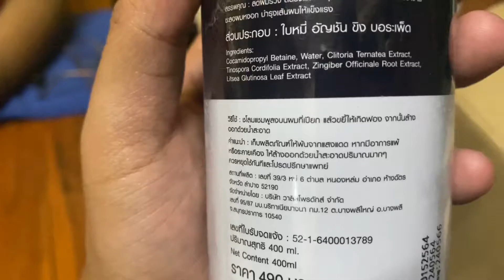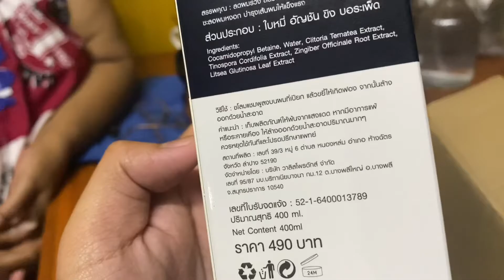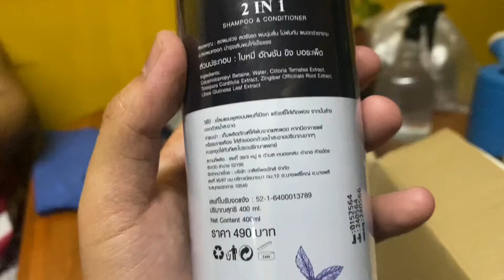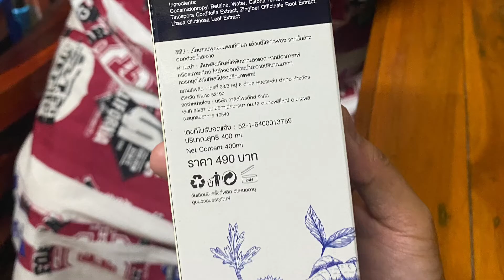ยาสระผม วารีส 2in 1แก้ปัญผมร่วง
รีวิว ยาสระผมที่กำลังดังใน TikTok สำหรับผู้ที่มีปัญหา ผมหลุดร่วง สั่งซื้อมาจากลาซาด้า ช่วงนี้เขาลดราคาเหลือ170บาท ใครสนใจไงอย่าลืมไปแวะซื้อมาใช้กันได้นะครับ👍✌️❤️